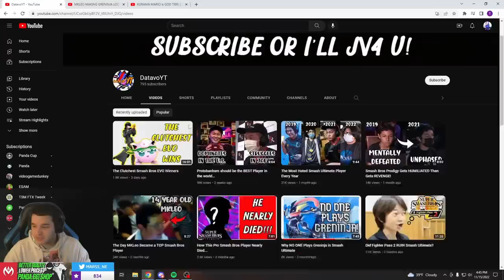THIS IS WHY NO ONE PLAYS GRENINJA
As the current best Greninja out there, I will be analyzing other Greninja sets to absorb their knowledge and power. With this research, I am quickly learning why people don't like Greninja though... I must fix that.